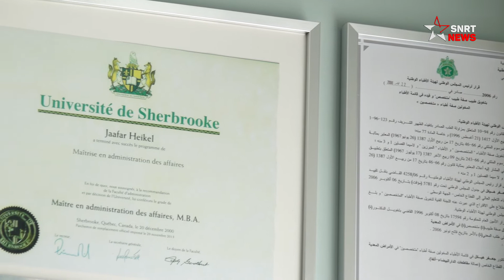جعفر هيكل: هذه سبل مواجهة متحور أوميكرون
جدد المتحور الجديد من فيروس كورونا، الذي أطلق عليه اسم "أوميكرون"، المخاوف، بعدما تم اكتشافه في جنوب إفريقيا وعدد من الدول الأخرى. حيث صنف ضمن قائمة "المتغيرات المثيرة للقلق".
وهو ما دفع المغرب إلى الإعلان عن تدابير احترازية استباقية، حيث قام بإغلاق حدوده الجوية ابتداء من يوم أمس الإثنين، في وجه جميع الدول لمدة أسبوعين.
غير أن اللجنة العلمية بالمغرب تعتبر بأن احترام التدابير الاحترازية هو فقط الكفيل بالتصدي للحالات القادمة من الخارج في حال تم تسجيلها، وإبطاء تفشي الفيروس، في انتظار الانتهاء من الحملة الوطنية للتلقيح.
وفي هذا الفيديو، يوضح الدكتور جعفر هيكل أستاذ الطب وعلم الأوبئة وعضو اللجنة الوطنية للتلقيح، السبل التي من شأنها أن تقي من خطورة هذا الفيروس، من خلال ارتداء الكمامة والالتزام بالتلقيح، باعتبارهما السلاح الوحيد المتاح حتى الآن للحد من خطورة ظهور المتحورات الجديدة.
يرجى الاشتراك..